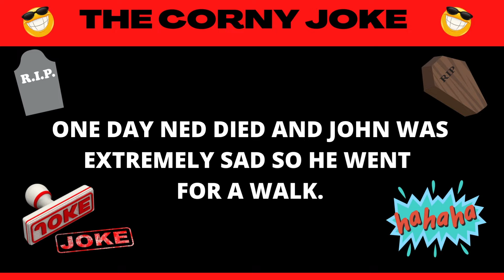CORNY JOKES, BASEBALL IN HEAVEN: JOKES, CLEAN JOKES, FUNNY, LAUGH, DAD JOKES, JOKES FOR KIDS.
BASEBALL IN HEAVEN: CORNY JOKES, CLEAN JOKES, JOKES, DAD JOKES, FUNNY JOKES, FUNNY, LAUGH, LAUGHTER, HAPPY, FUN

THIS CHANNEL IS FOR ANYONE WHO JUST NEEDS A LAUGH OR A QUICK BREAK FROM THE STRESS OF THE NORMAL DAY TO DAY. THE WORLD IS A CRAZY PLACE SOMETIMES AND WE ALL NEED A MOMENT OF HUMOR AND RELAXATION. WE POST CLEAN JOKES THAT ARE A LITTLE CORNY AND A LOT OF FUN.